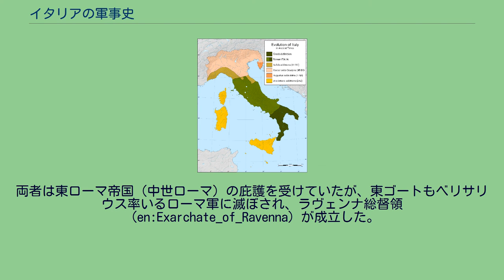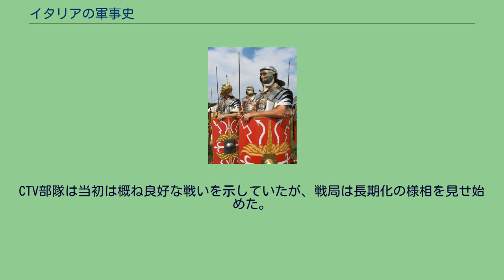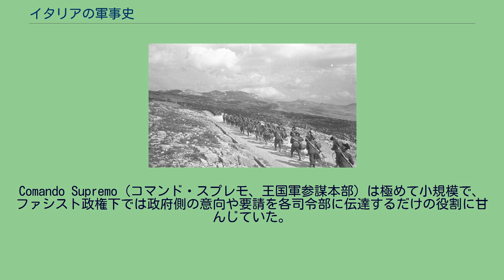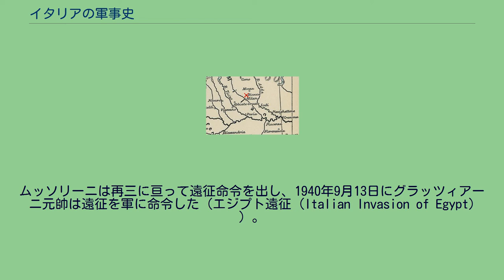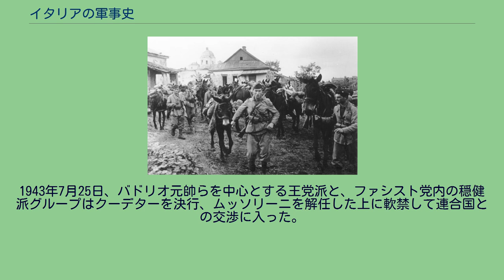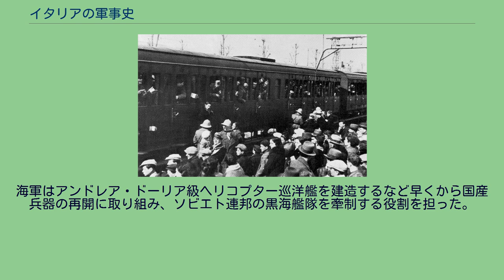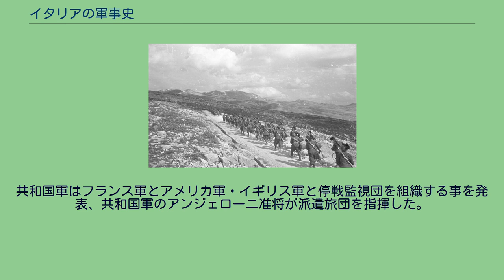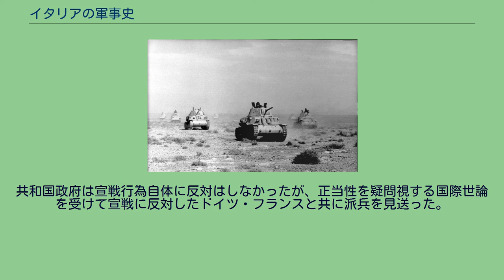イタリアの軍事史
「イタリア」の範囲・定義は時代によって変遷している。
画像はローマ時代における「イタリア」の領域（赤色は原義的な意味での領域、濃赤色は3世紀、橙色は紀元前81年、黄色は紀元前23年、濃黄色は西暦292年） イタリアの軍事史（イタリアの ぐんじし）では、イタリア（大陸部・半島部・離島部を含む）における軍事上の歴史を、紀元前509年のタルクイニウス・スペルブス追放後（ローマ共和国成立）から現在のイタリア共和国に至るまでの範囲において記述する。
鉄器時代のイタリア半島における紀元前6世紀の言語分布 共和政ローマ軍（紀元前500年頃）は古代ギリシアに影響される他の都市国家と同じく、市民兵からなる重装歩兵を中核とした。
9,000名程度であった初期の市民兵は資産階級に応じて5つの兵種（全てが重装備であった訳ではなく、軽装の兵種もあった）に振り分けられ、この階級区分は平時における政治においても民衆の集会において活用された（ケントゥリア民会）。
初期のローマ軍は一貫してファランクスのような防御的な戦いを基本とした。
しかし次第にローマ軍は独自の戦術を模索し始め、紀元前3世紀までにはマニプルスと呼ばれる120名（場合によっては60名）からなる小規模な分隊制度を導入、ファランクス戦術を棄却した。
またレギオ（軍団）という軍単位も、30個のマニプルス（3個の隊列に纏められた）と補助兵から編成される4000名から5000名規模の部隊となった。
階級による兵種の違いは維持され、エクイテス（騎兵団）・プリンキペス（重装槍兵）・トリアリィ（重装剣兵）・ハスタティ（軽装兵）・ヴィテッリス（散兵）という分類に再編された。
新しい共和政ローマ軍は攻撃的な戦術を元に、周辺国に向けて盛んに戦いを仕向けるようになる。
共和制初期、常備戦力として4000名から5000名規模の軍団は3600名から4800名の重装歩兵、数百の軽装兵と騎兵によって編成されるのが望ましいとされた。
時に軍団は戦死、負傷、事故、病気、脱走、徴兵の不首尾など様々な要因から兵力を損ない、兵員を揃えられなくなる場合が見られた。
後に内戦でグナエウス・ポンペイウスがガイウス・ユリウス・カエサルと相対した戦いでは、カエサル軍はポンペイウス軍に比べてガリア遠征によって戦力を消耗していた。
こうした状況下では属州民から召集したアウクシリアの存在が急ごしらえの戦力として重要となった。
またこれだけに留まらず、同化が進んでいたとはいえ、未だ属州であったガリア・キサルピナで新しい軍団を編成している。
この時点では未だローマ軍の兵士は市民兵であり、職業軍人ではなかった。
彼らは自発的に軍に加わり、自弁で装備（エクイテスならば当然、馬も必要である）を揃えねばならなかった。
ウィリアム・ハリスは紀元前200年頃まで農民階級がこうした動員の主軸を担い、死ななければ6度から7度にわたって軍に召集されただろうと推測している。
反対に都市部の富裕層は奴隷や解放奴隷と同じく、余程の事情がない限りは動員の対象外であったと見られる。
状況を大きく変化させたのは、ラティフンディウムによる大規模農業でこうした農民達が没落を強いられた事によるものであった。
紀元前107年、ガイウス・マリウスは抜本的な軍制改革を成功させ、その一環として召集を市民兵制から装備を配給しての自由志願制へと改革された。
改革以降も兵士の多数は人口の主流である農民であったが、新たに没落した農民などの失業者も軍に加われるようになった。
職業軍人としての性質が強まった事で、兵役期間に縛られない長期の遠征が可能となった。
職業軍人としての給与は紀元前3世紀頃から始まった「恩賞金制度」が実質的に機能した他、戦争の勝利で得た戦利品（金や貨幣など）の分配があり、更に退職金制度もマリウスによって国家からの領地分配が定められた。
また同盟軍からの援軍や、属州地での傭兵雇用もアウクシリア（補助軍）と呼ばれる制度へ確立され、主に軽歩兵や騎兵などを担当した。
マリウスの甥であるカエサルと、帝政の創始者であるアウグストゥスの相次ぐ恩給金増額もあって、帝政期には完全に市民兵制度は消失したと考えられている。
今や軍団兵は1年につき900セステルティウス、退職金も貨幣で12000セステルティウスを約束されるまでになっていた。
重装歩兵隊 帝政を確立したアウグストゥスは既存の軍団を一旦解散させて大規模な再編成に着手し、最終的に帝国全土に28個の軍団が編成された。
帝政前期（プリンキパトゥス）の間も軍組織の改革は行わ...